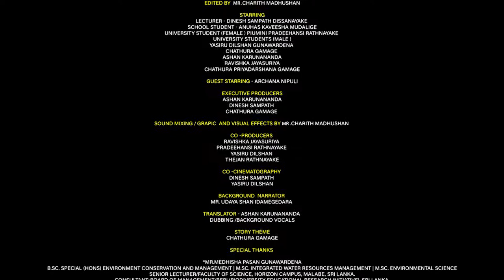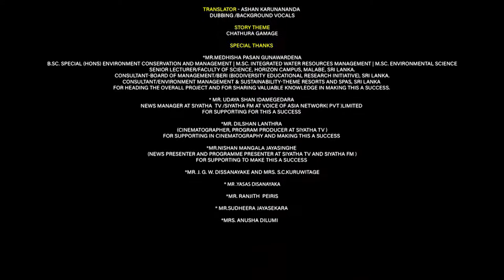SHORT FILM ඇසක් නොගැටුන තැනක් Asak Nogatuna Thanak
Soba Chalana Sithuwam 2021
Short Film Competition organized by Ministry Of Environment

About film
Fim name :"ඇසක් නොගැටුන තැනක්" Asak Nogatuna Thanak
The Unseen  Tradagy

*Instructions And Guidance :Mr.Medhisha Pasan Gunawardana
Senior lecture ,Horizon Campus
Instructor At Natbeho

*Directed/screen play /produced by Jeminika Dissanayake

*Guest Starring :Archana nipuli(news presenter )

*Cinematography :Sachith Peris
*Co Cinematography :Dinesh Sampath
Yasiru Dilshan

*Executive producers:Ashan Karunananda
Dinesh Sampath
Chathura Gamage
*Co producers:
Ravishka Jayasooriya
Pradeehansi Ratnayake
Yasiru Dilshan

*Editor/Sound Mixing /Visual Effects  :Mr Charith Madushan
*Story Theme :Chathura Gamage
*Translator :Ashan Karunananda

*Electronic Media Support :Siyatha TV and Siyatha FM
          Mr. Udayashan Idamegedara
News manager ,siyatha TV and siyatha FM,Voice of Asia Network pvt limited

            Mr. Dilshan Lanthra
Cinematographer ,Producer at Siyatha TV

            Mr. Nishan Mangala
Senior program and news Presenter at siyatha FM
             Mr Yasas Dissanayake
Senior news editor at Siyatha TV

            Siyatha TV News Crew

*Support
Mr. J.G.W.Dissanayake
Mrs.S.C.Kuruwitage
Mr.Ranjith Peiris
Mr.Sudeera Jayasekara
Mrs.Anusha Dilumi